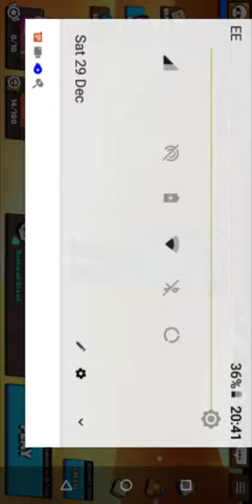Brawl stars gameplay unlocking super rare fighter penny and some gameplay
Watch video's you never know what I am putting up